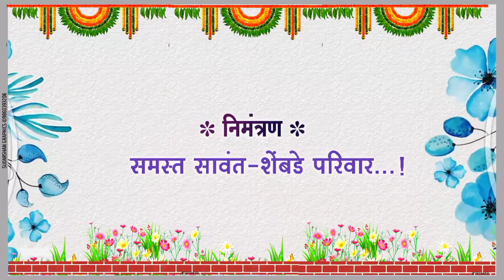Wedding Invitation Marathi Manglpriny , whatsapp status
*👉 SUDARSHAN GRAPHICS PHOTOGRAPHY *
 For Designer Contact - 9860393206/ 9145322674